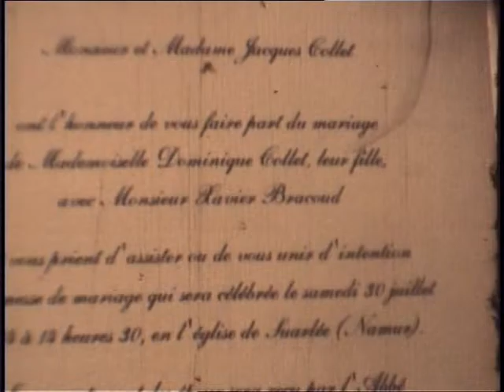1994 - Collet-Legrand - Mariage Dominique et Xavier